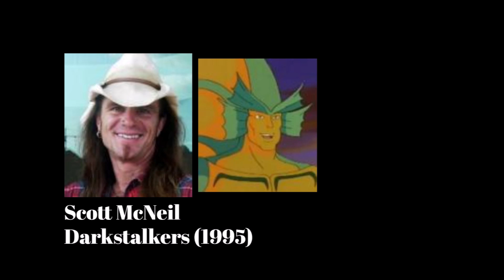Video Game Voice Comparison- Rikuo (Darkstalkers)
Who's your favorite Rikuo voice? Who do you want to hear next?